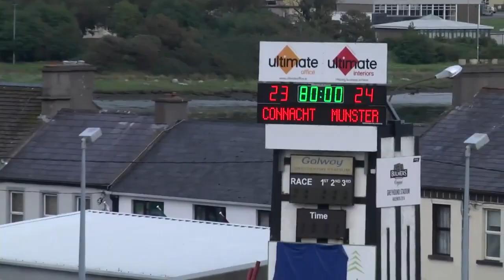Munster U20's Claim Interprovincial Title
See video highlights as the Munster U20s win the Interprovincial Championship with a narrow win over Connacht U20s at The Sportsground in Galway last Friday night.